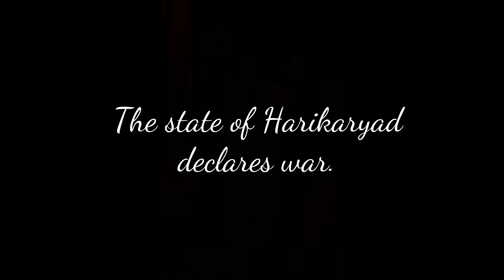A Palace of Lies | Wattpad Book Trailer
This is an ordered trailer for the novel "A palace  of lies" by Miroslava_Ivanova_13

Gifs: GIPHY ; Tumblr